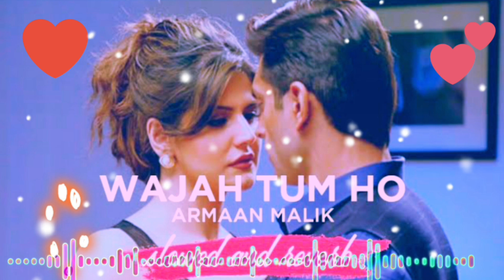wajah Tum Ho (slowed &reverb) song#trending romantic ❤lofi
My music channel name-@Elvish Music
My yt channel name-@elvish633

Credits :
Lofi (Slowed + Reverb) By - Elvish music
Video Editing - Elvish music

Present By - Elvish music

SONG: WAJAH TUM HO
SINGER: ARMAAN MALIK
LYRICS: MANOJ MUNTASHIR
MUSIC LABEL: T-SERIES

@Elvish633 Lofi